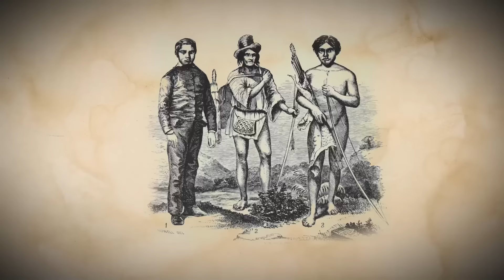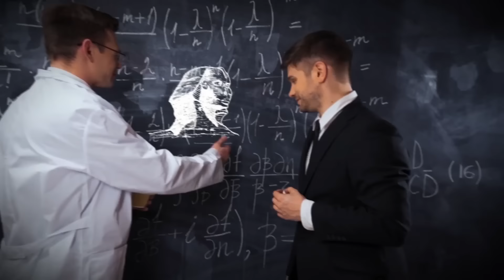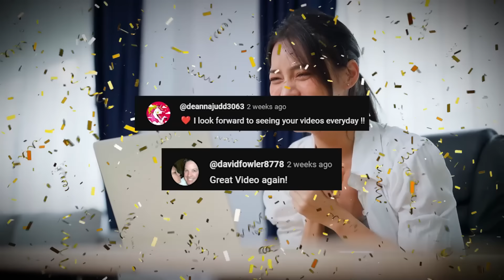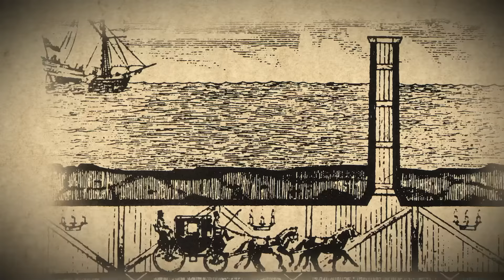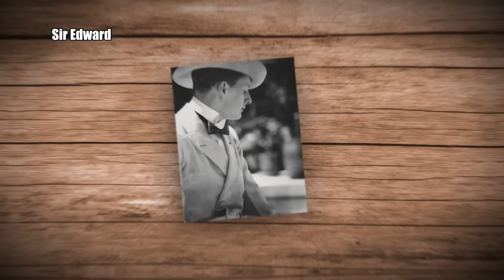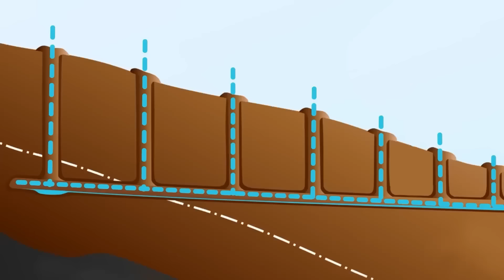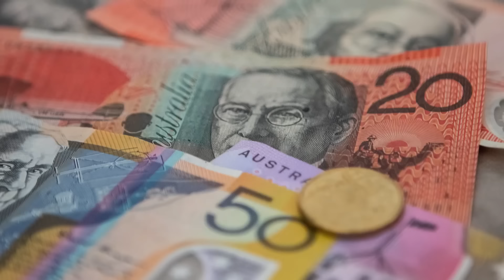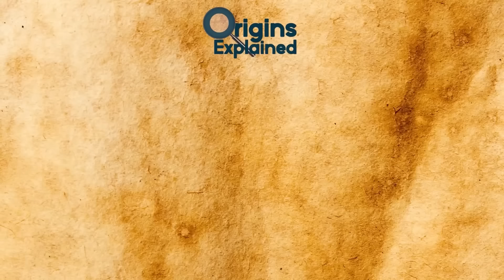Incredible Ancient Megaprojects That Almost Got Lost